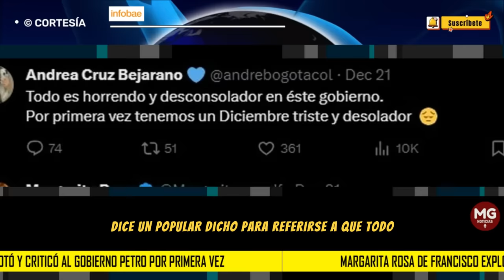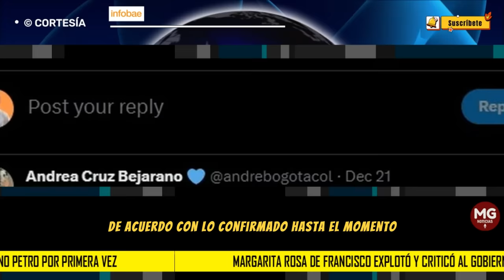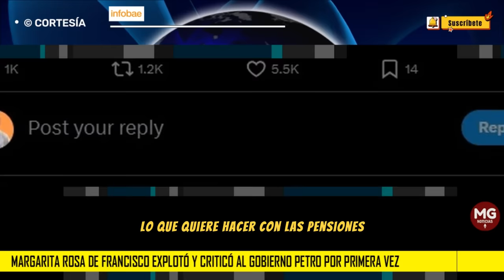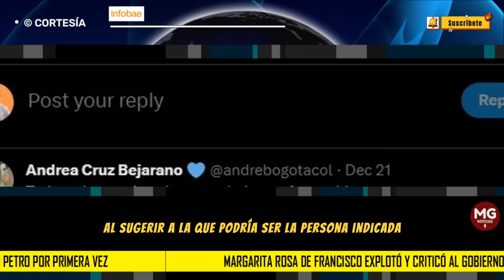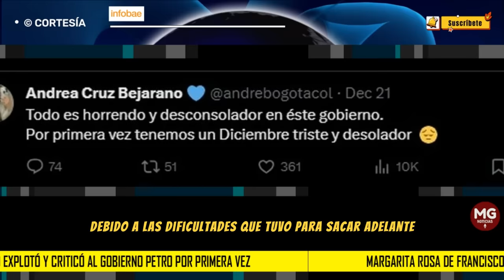💥 MARGARITA ROSA DE FRANCISCO CRITICÓ Y EXPLOTÓ CONTRA EL GOBIERNO PETRO POR PRIMERA VEZ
“No hay mal que dure 100 años”, dice un popular dicho para referirse a que todo, por más estable que parezca, está propenso a tener un fin. Ese fue el pensamiento en la mente de miles de internautas en las últimas horas después de que Margarita Rosa de Francisco atacara al Gobierno Petro.
INFOBAE